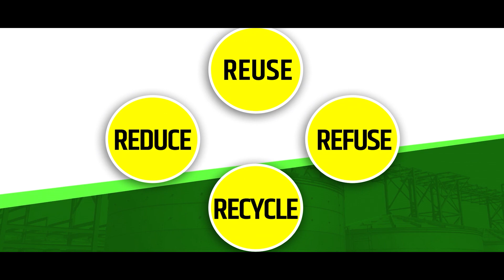Hon'ble PM Modi launches biofuel-based initiatives on World Environment Day for IndiasGreenFuture